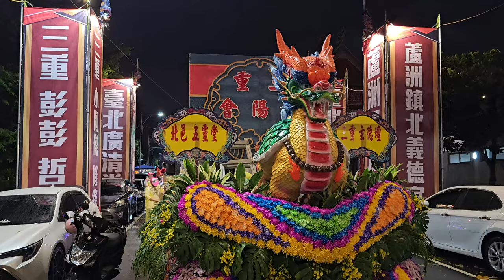【台北碧樂社-鮮花車大鼓弄】~113三重青陽會北極玄天上帝開光回駕祈福遶境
台北碧樂社-鮮花車大鼓弄